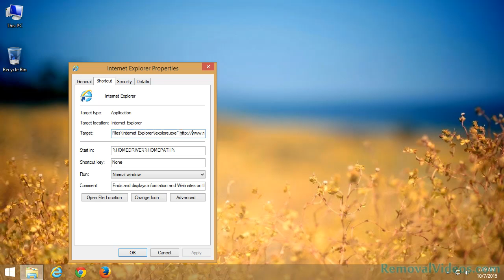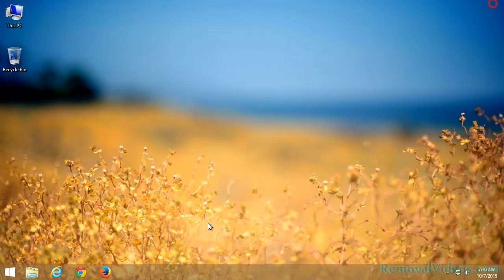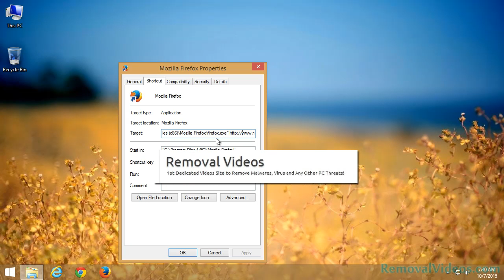Remove mysoftwred.com Pop-up Ads (Removal Guide)